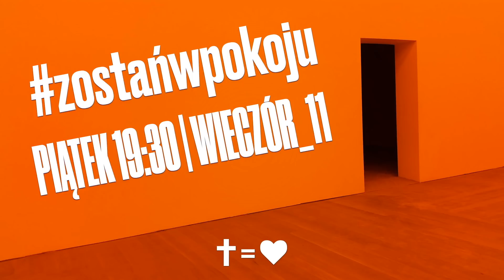ZOSTAŃWPOKOJU · WIECZÓR_10 · GOŚĆ: BOGDAN OLECHNOWICZ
Gościem pastora Adama Piątkowskiego (Wrocław Dla Jezusa) będzie Bogdan Olechnowicz z Chrześcijańskiej Wspólnoty „Górna Izba” z Gorzowa Wielkopolskiego. Zapraszamy!

NIEŚ NADZIEJĘ · ROZBUDZAJ WIARĘ · OKAZUJ MIŁOŚĆ

Cover by Natalia Y on Unsplash